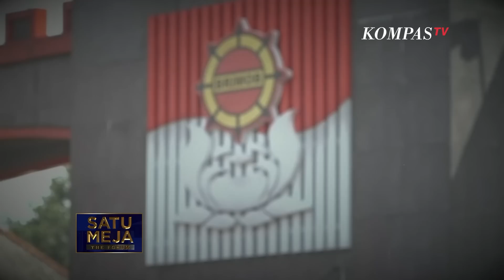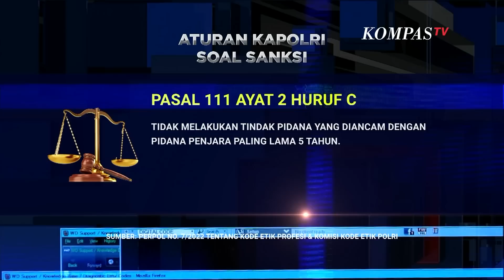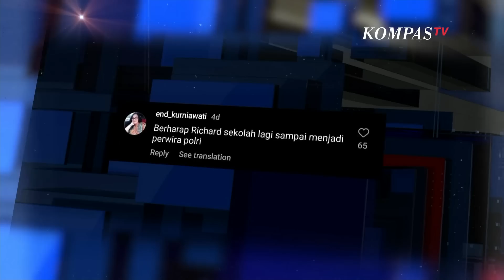[FULL] - Nasib Eliezer di Polri - SATUMEJA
JAKARTA, KOMPAS.TV - Pasca vonis 1 tahun 6 bulan yang dijatuhkan Majelis Hakim kepada Richard Eliezer berkekuatan hukum tetap, harapan untuknya melanjutkan karier sebagai polisi menyeruak. Kapolri Jenderal Listyo Sigit Prabowo menyebut nasib Eliezer akan ditentukan dalam sidang etik.

Namun sejumlah kalangan menilai, Eliezer sebaiknya tidak kembali bertugas menjadi Polisi.  Alasan etika, masalah keselamatan jiwa hingga perbaikan citra Polri jadi pertimbangan.

Setelah diputuskan dapat betugas kembali di Kepolisan  seperti apa dampak baginya?

Simak pembahasan Jurnalis Senior Harian Kompas Budiman Tanuredjo dengan sejumlah narasumber di Satu Meja The Forum, episode "Nasib Eliezer di Polri".